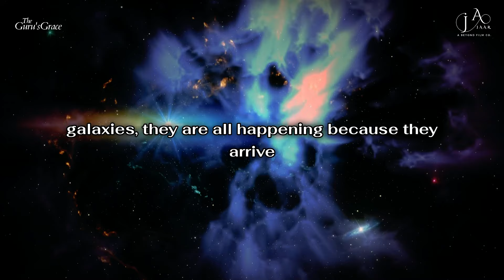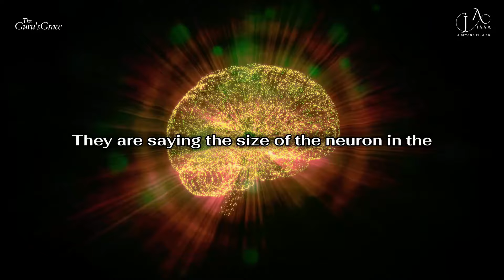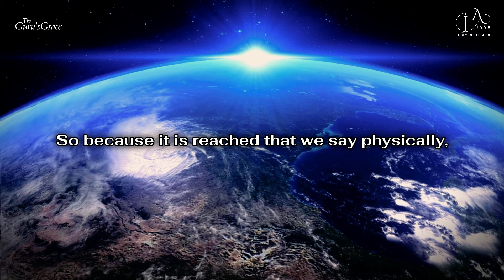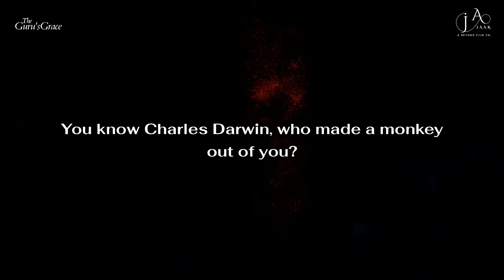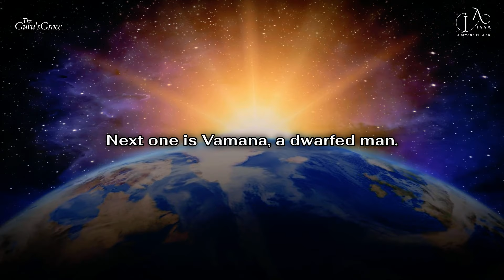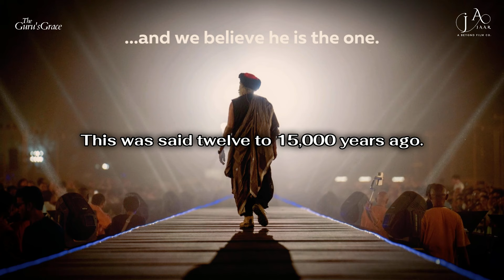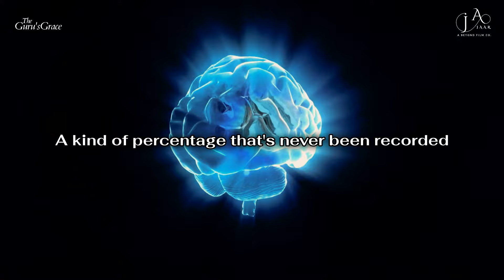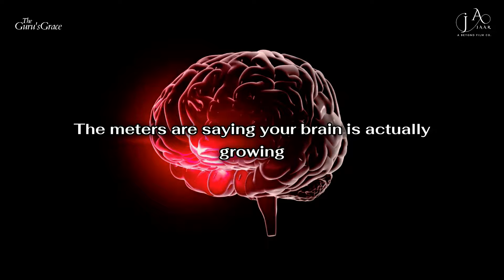Cracking the Code of Existence: Sadhguru's Enlightened Perspective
In this enlightening video, Sadhguru delves deep into the profound question of life's purpose, unraveling its mysteries with his insightful wisdom. Join us as we embark on a journey to unveil the true essence of existence, guided by Sadhguru's unparalleled insights. From the fundamental nature of creation to the intricacies of human existence, Sadhguru offers invaluable perspectives that shed light on our quest for meaning and fulfillment. Through his profound teachings, we gain clarity and understanding, empowering us to navigate life's journey with purpose and intentionality. Join us as we uncover life's purpose together and embark on a transformative journey of self-discovery and enlightenment.

🕉 THIS IS THE UNOFFICIAL CHANNEL OF SADHGURU  🕉
This fan page channel doesn't represent the original creator, artist, or entity. Our channel doesn't copy or use another channel's profile, background, video, image, or overall look and feel in such a way that makes it look like someone else's channel. We don't use someone else's real name, user name, image, brand, logo, or other personal information to trick people.

The Guru's Grace channel always aims to give its viewers wisdom and knowledge.

1) The original works are not harmed by this video (in fact, they benefit from it).
2) This video is also for teaching purposes.
3) Have used videos to make learning and understanding easy.

1.  'Beautiful Oblivion' by Scott Buckley - released under CC-BY 4.0.
2. Composer of the music: "Liborio Conti"

Pranam,
TEAM TGG 🙏

Unveiling Life's Purpose: Sadhguru's Profound Insights, Unveiling Life's Purpose, Sadhguru's Profound Insights, Unveiling, Life's, Purpose, Sadhguru's, Profound, Insights